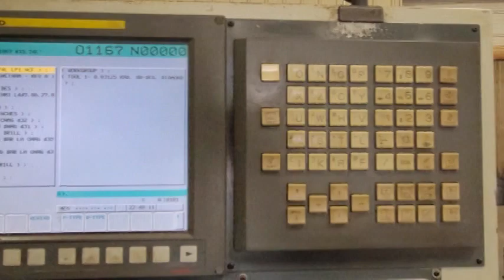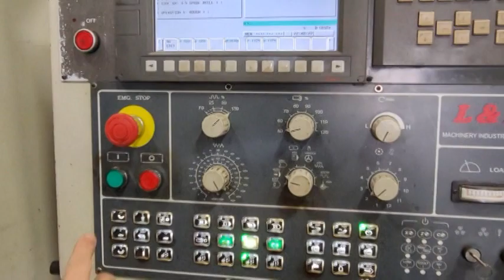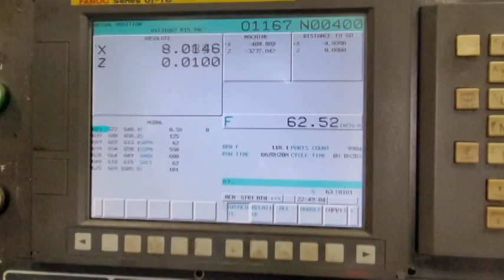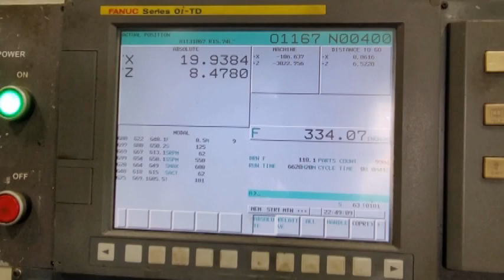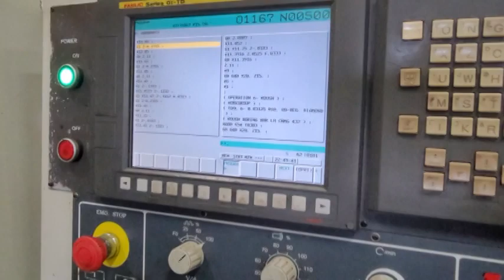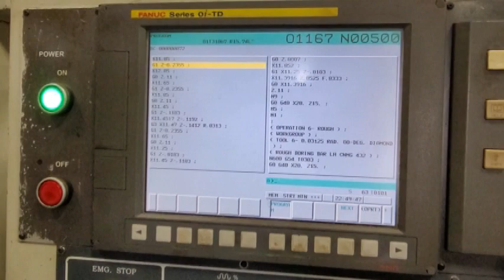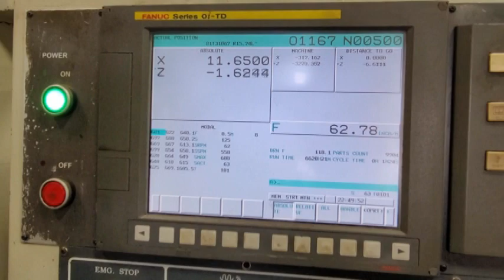19395 Kingston LC38X160 CNC HSL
Kingston LC38X160 CNC Hollow Spindle Flat Bed Lathe